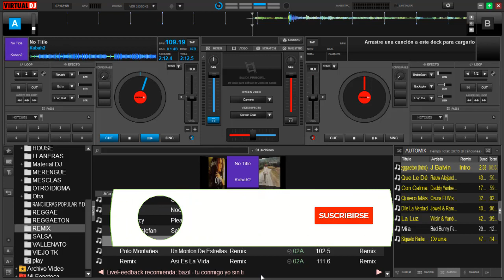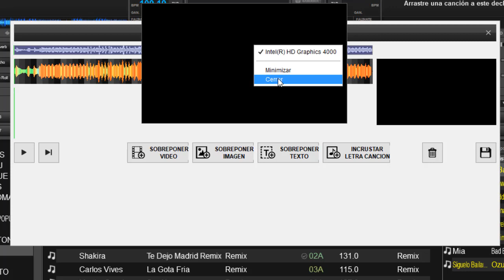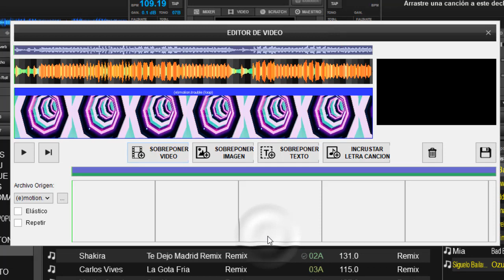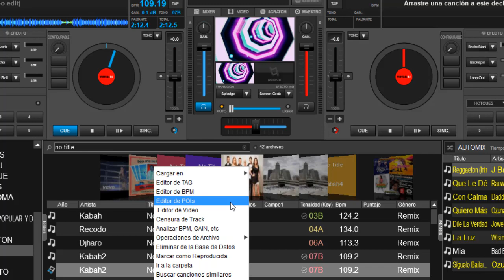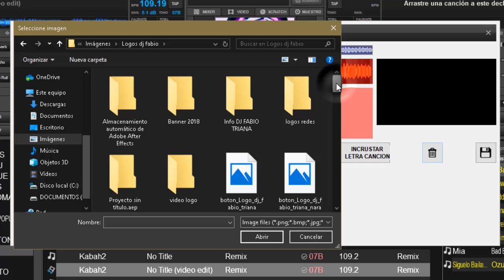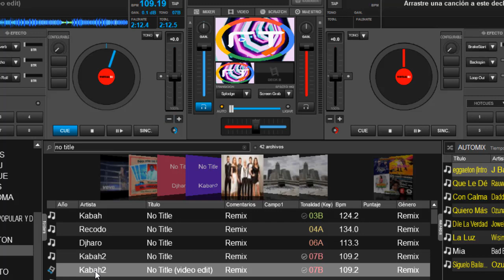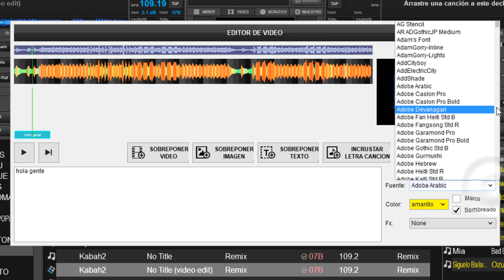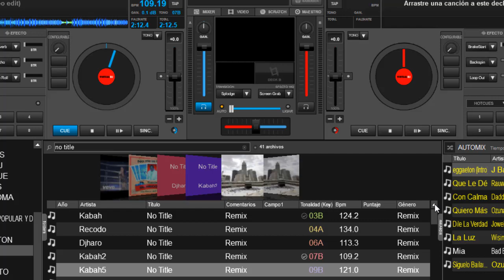🎞 Editor de Video en Audio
una herramienta muy útil